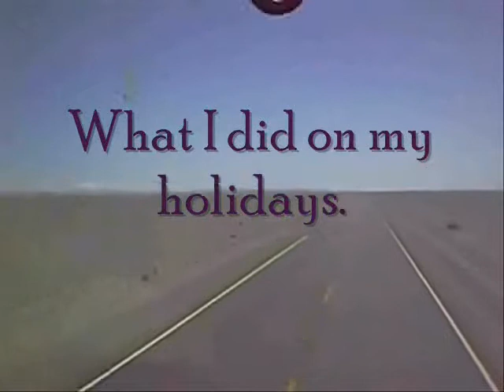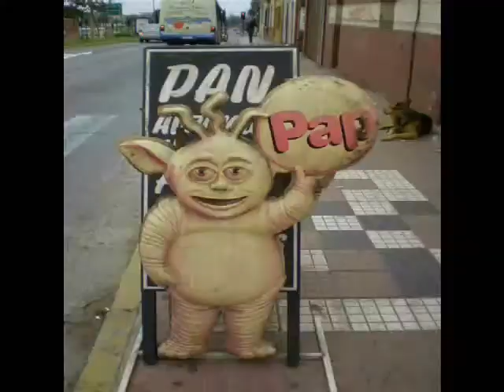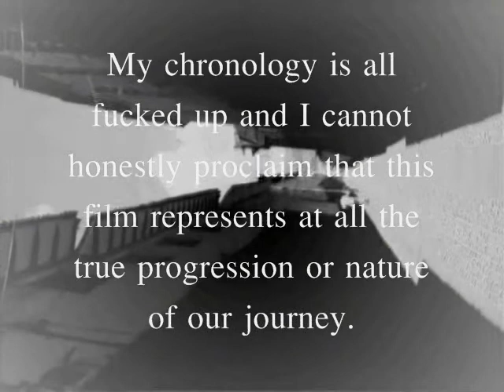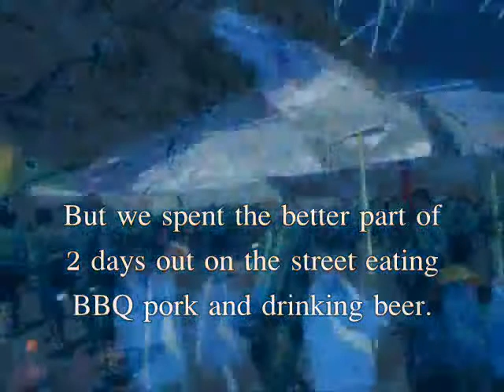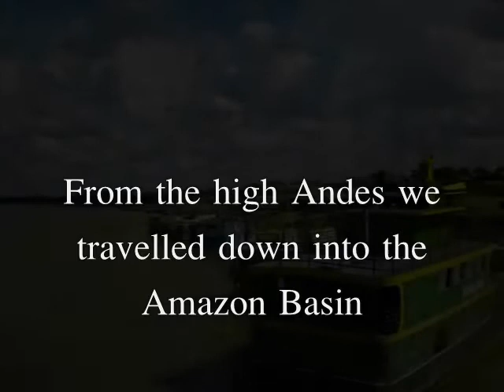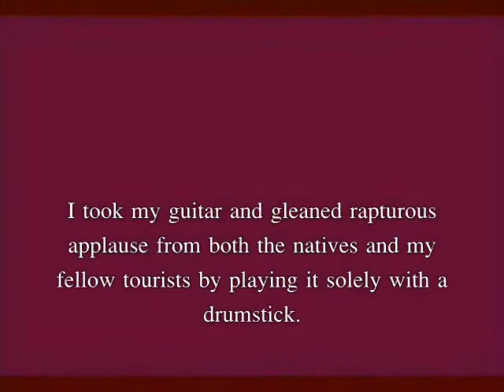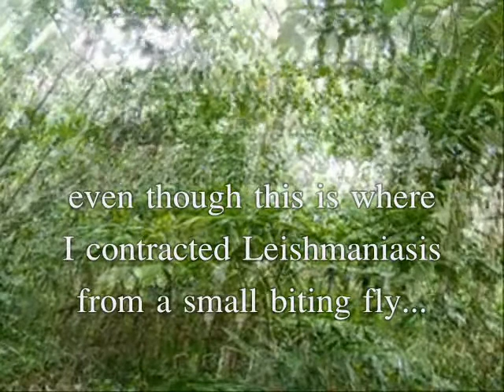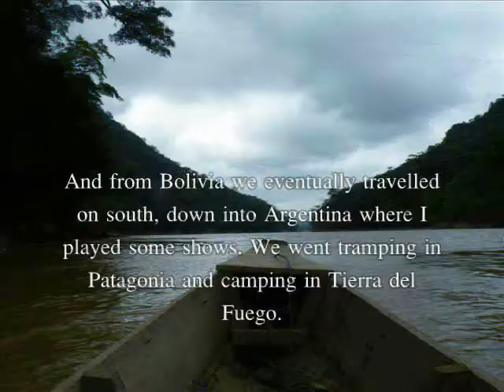Milton in Sth America..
Kind of an oddity this. I made it to accompany a performance I did upon my return from Sth America and it was the very first time I ever tried using Windows Movie Maker. (I think..) Essentially its a slide show of a part of my partner Sara and my journey through Sth America in 2009 with sounds recorded by myself. Sara took most of the photos but the really great insect and plant ones at the end were taken by Peter Moran. I find the text even more cheesy now than it was intended to be (within the original context of a solo performance piece..) but there you go. This video was included with the 'Plaza de Armas- Sounds of Sth America' CD that was released by Bunkland Records. This and other Sth America related audio can be found

Keep an eye out for my "Pipe and Drum Music of Bolivia (drunken fiesta recordings 2009)" LP out soon on www,pseudoarcana.com